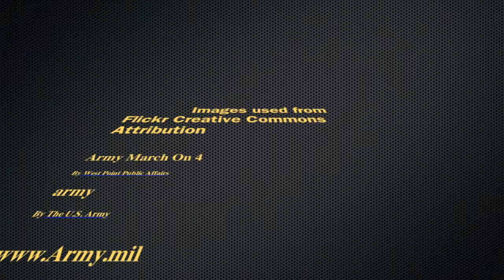Power Posture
Men bodylanguage proves your power!  Your nonverbal power posture commands respect, shows that you are in charge.  Why does a Military uniform command respect.  Its not the Uniform its the Person and their bodylanguage or Nonverbal communication

Music
Clenched Teeth